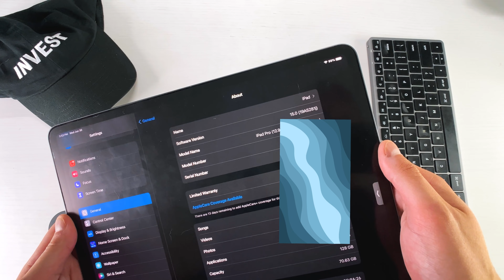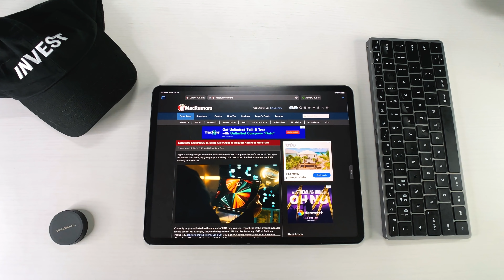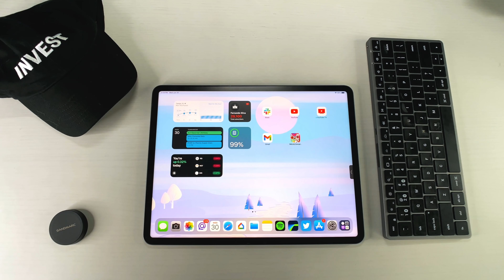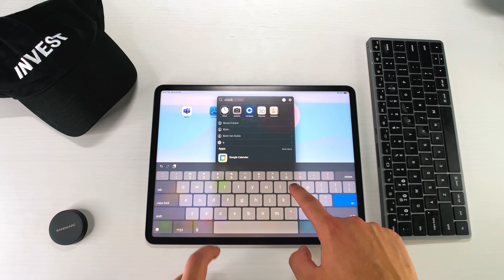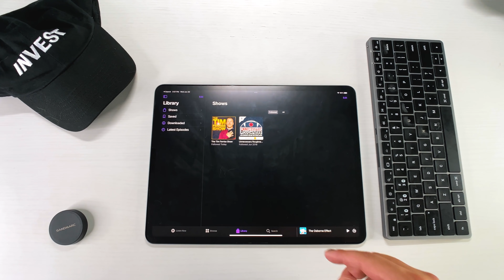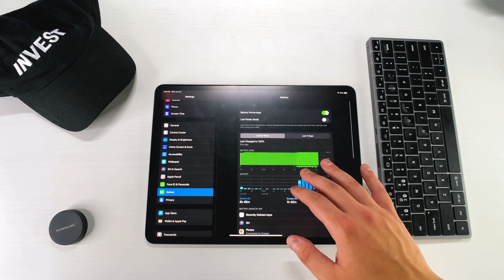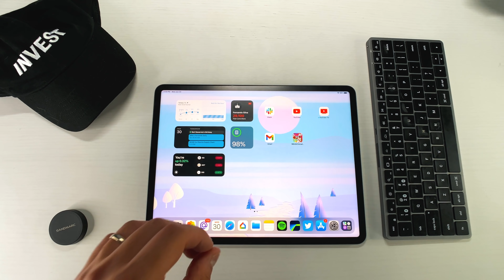iPadOS 15 Beta 2 One Week Later: New Features, Battery Life, V2?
Hi everyone! Hope you are having a great day!  Apple finally released the public beta to everyone! feel free to give it a shot!

Products in Video:

Magic Keyboard $200
iPad Pro
Flexispot desk
Satechi stand hub
Hard Cider 6-1 wireless charger
Pitaka MagEZ stand
Satechi apple watch charger
Andobil Usb-C Hub
RavPower 500GB SSD
"Fern10" at checkout!